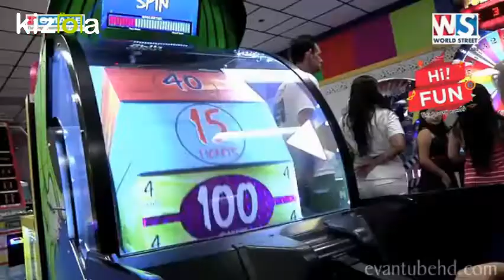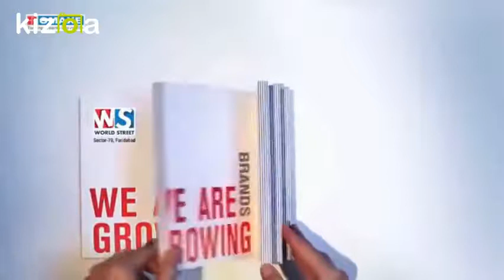Kizoa Movie - Video - Slideshow Maker: omaxe world street fbd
OMAXE WORLD STREET SECTOR 79 FARIDABAD